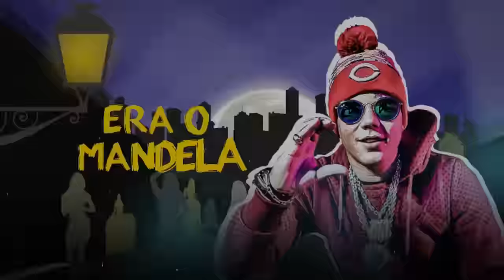MC Lon - Chocolate Com Pimenta (Lyric Video)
Shows & Parceria
(Falar com André)